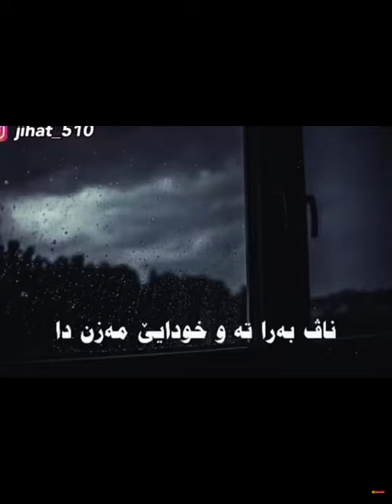Jwan tren paev 🙃💖🥺💖